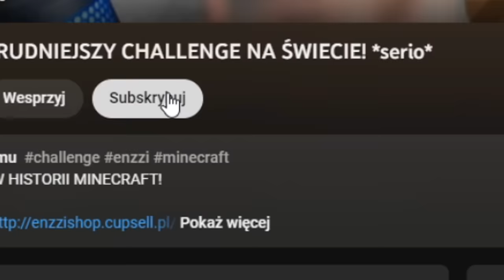MINECRAFT, ale TO NAJTRUDNIEJSZY CHALLENGE Z KWIATAMI SNIFFERA!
KOLEJNE NAJTRUDNIEJSZE WYZWANIE! TYM RAZEM Z STAROŻYTNYMI KWIATAMI!

Autor: Patryk P